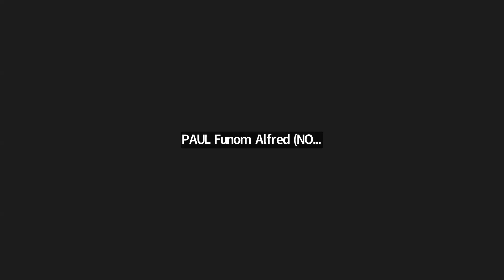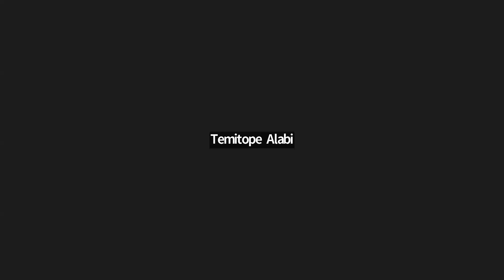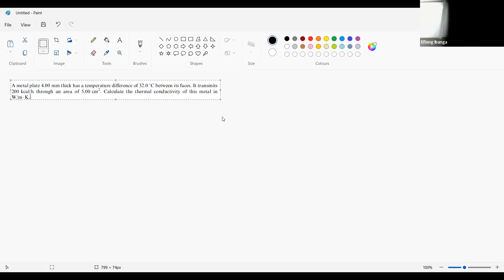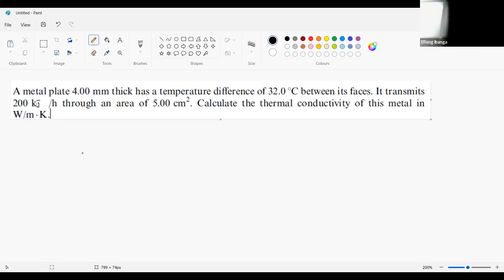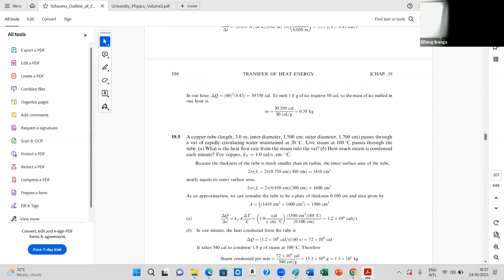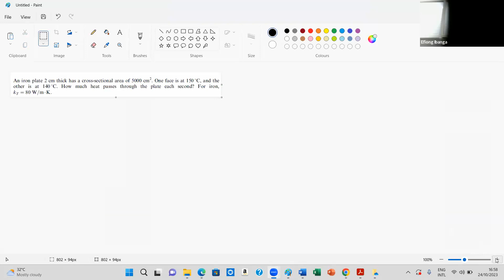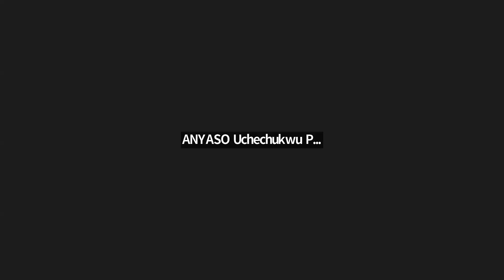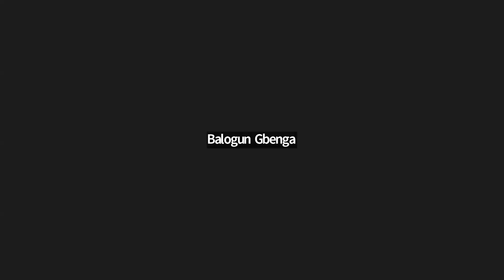PHY 101 week 6 ELEMENTARY MECHANICS, HEAT AND PROPERTIESOF MATTER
Get ready to unravel the mysteries of Elementary Mechanics, Heat, and Properties of Matter in this captivating PHY 101 Week 1 course! 🚀✨

🔥 **Course Overview:**
1. ⚙️ **Explore Elementary Mechanics:** Dive into the fundamental principles that govern motion and forces.
2. 🌡️ **Master the Heat Dynamics:** Understand the principles of heat and its transformative role in the physical world.
3. 🌌 **Unveil Matter's Secrets:** Discover the properties of matter that shape our understanding of the universe.

🚀 **Why This Course Matters:**
Engage with us as we lay the foundation for a thrilling journey into the world of physics! Hit the share button and invite your fellow learners to join this adventure! 🤝📚

🚀 Elementary Mechanics Fundamentals
🔥 Heat's Transformative Power
🌌 Matter's Intriguing Properties

Ready to embark on a physics adventure? Click play and let the PHY 101 Week 1 exploration begin! 🎬🔍 PhysicsAdventure ElementaryPhysics ScienceEducation"**